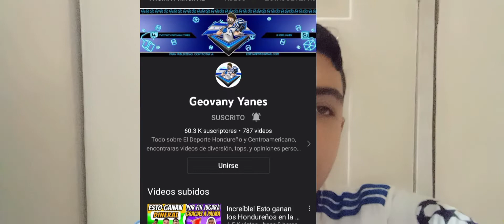me humillaron 🤡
0